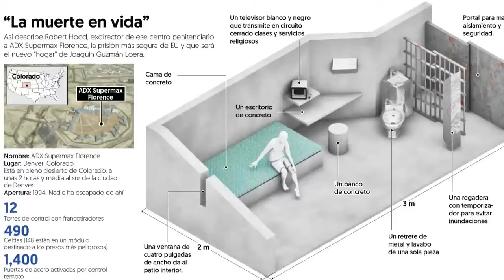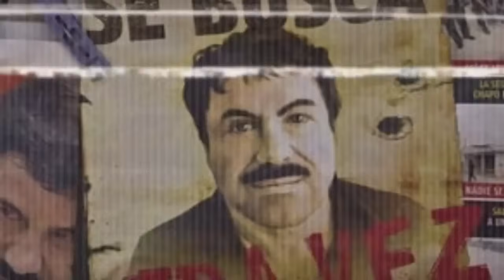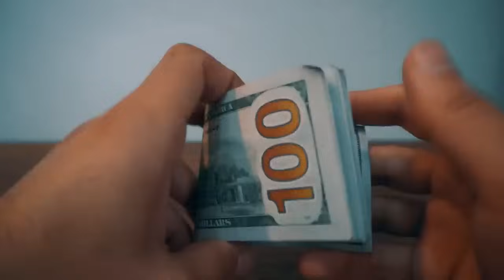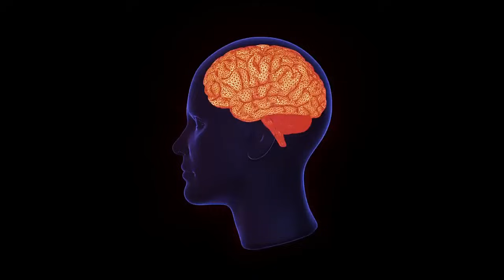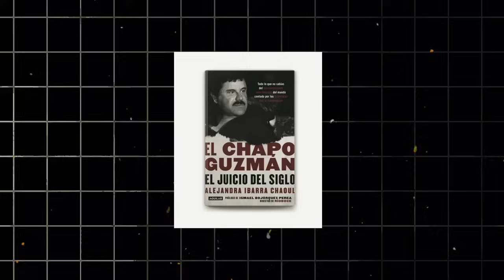El Hijo De El Chapo ACABA DE DARLE A Los Chapitos Una Horrible Orden Fuera De Prision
😱 ¡Prepárate para descubrir una historia que te dejará sin palabras! En este vídeo revelador, exploraremos la última orden impactante que ha salido de la prisión, directamente desde el hijo de El Chapo. Los eventos que se desarrollan son tan horribles que cambiarán la percepción que tienes sobre el crimen organizado.

📌 Vídeo Relacionado: El Legado de El Chapo y sus Hijos en el Crimen